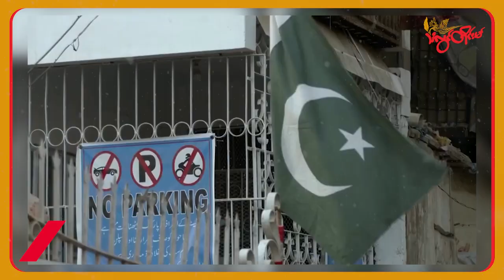TLT Tv||- ပါကစ္စတန်မှ ထွက်ပြေးရသူတွေ ပြင်းထန်တဲ့ဆောင်းရာသီကြောင့် သေဆုံးနိုင်တယ်လို့ ကုလ သတိပေး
ပါကစ္စတန်ကနေ နယ်စပ်ဖြတ်ကျော်လာတဲ့ အာဖဂန်တွေဟာ ပြင်းထန်လာတဲ့ ဆောင်းရာသီမှာ လုံလောက်တဲ့ အမိုးအကာမရရင် အသက်သေဆုံးနိုင်တယ်လို့ ကုလသမဂ္ဂ ဒုက္ခသည်အေဂျင်စီက သတိပေးခဲ့ပါတယ်။